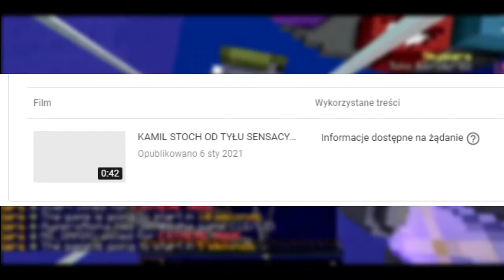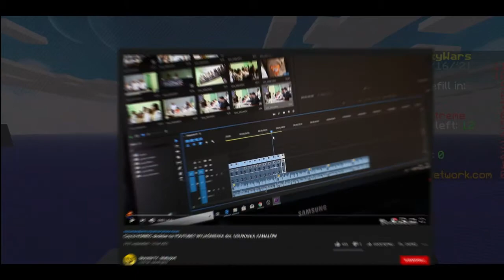DOSTAŁEM OSTRZEŻENIE NA KANALE / CZY STRACE KANAŁ ???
Hejka ten film jest inny , ponieważ w ostatnim czasie dostalem ostrzeżenie
dlatego postanowiłem nagrać o tym film jeśli chcecie sie dowiedzieć o co chodzi oglądajcie film do końca

💻 Komputer  :
Spis:
0:00​​​- 0:55​​ -Intro
0:56​ -3:03​​​ - Główny wątek
3:04​​ - 3:27​​ -  KONIEC

 🚗  Programy :
💽Adobe Photoshop CC 2012
🎬 Wondershare Filmora